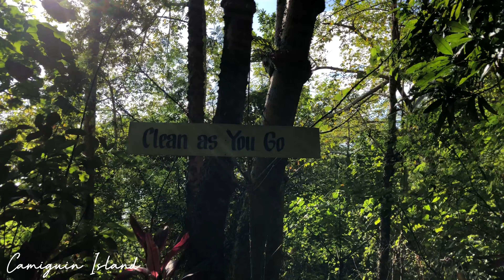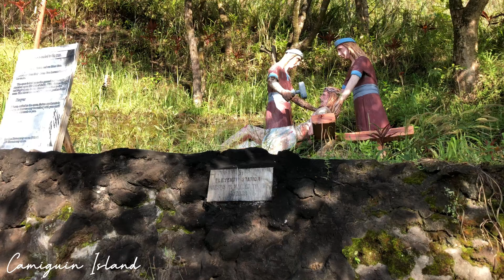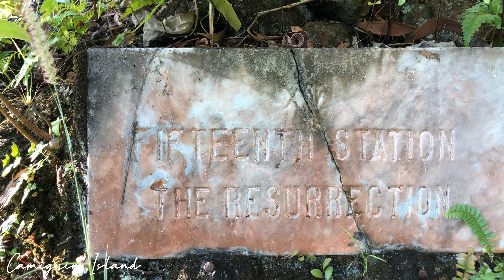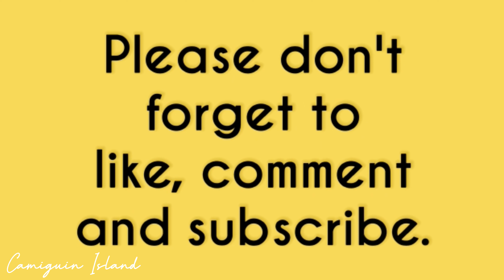WALKWAY TO THE OLD VOLCANO AND STATIONS OF THE CROSS • CAMIGUIN ISLAND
The Walkway to the Old Volcano and Stations of the Cross are laid out in a stairway ascending all the way up to the top where the old volcano is located. A concrete stairway will greet you firsthand and the rest of the steps are sandy.

It is a steep climb although the stairway is shaded by big trees. This is only recommended for fit people as it can prove strenuous for others particularly to senior citizens.